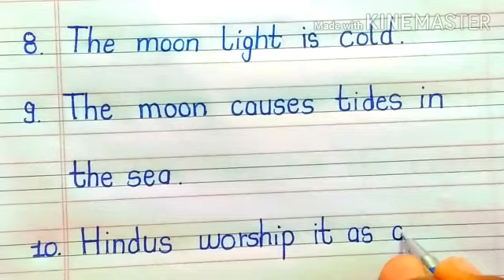The moon essay // 10 line essay on moon in English // Essay writing on moon 🌙🌙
In this video we will learn and write best essay writing in English
The moon essay
10 line essay on moon in English
Essay writing on moon🌙🌙